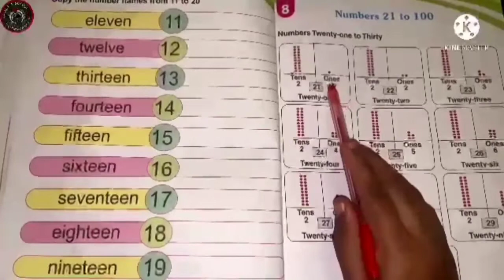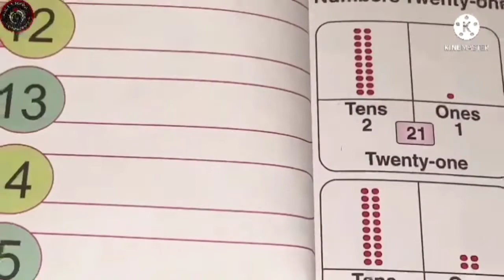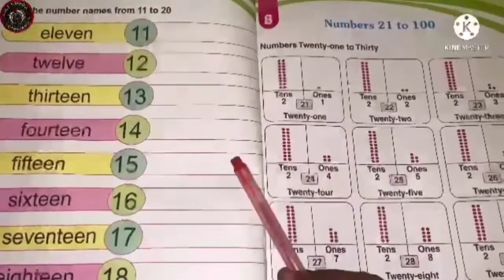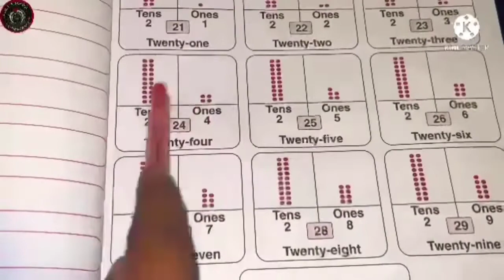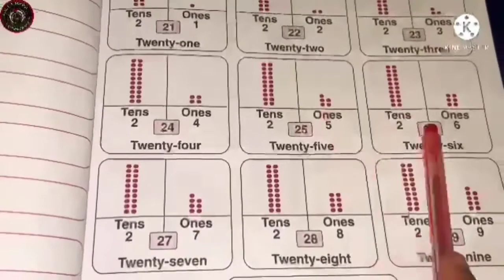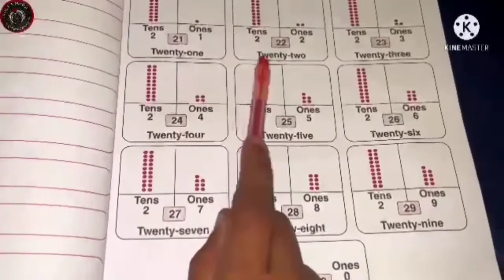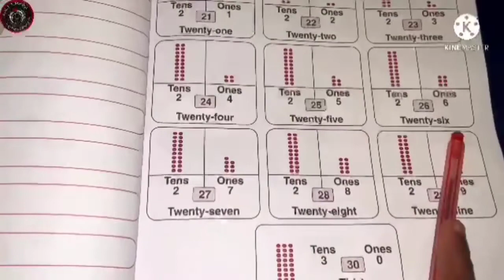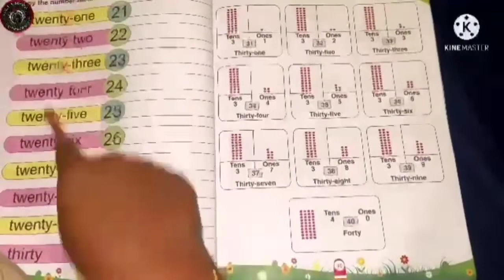UKG CLASS 2021-22 | EP: 99 | AMLPS MATTATHUR NORTH